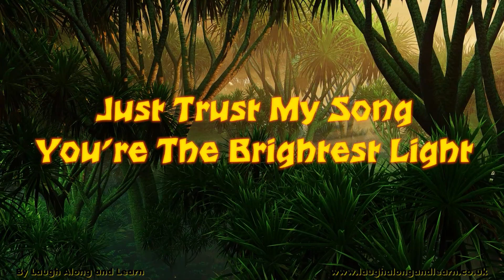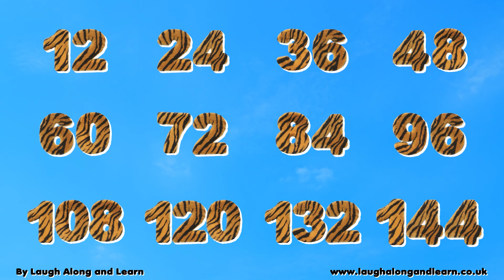12 Times Table Song | You'll Be in My Heart from Disney’s Tarzan | Laugh Along and Learn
Learning the 12 times tables is so easy to the tune of the classic hit ‘You'll Be in My Heart’ by Phil Collins) The song is featured in Disney’s ‘Tarzan’ movie.